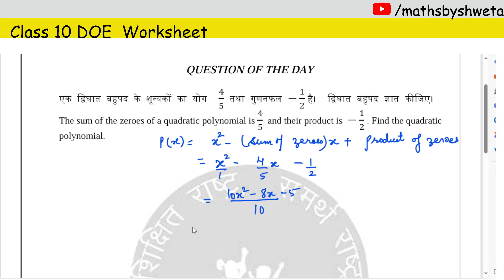DOE Class 10 Question of the day worksheet solution | 07 August 2024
In this video:
doe class 10 question of the day solution
worksheet maths class 10 doe delhi 07 august
class 10 maths
10th class doe mission mathematics worksheet